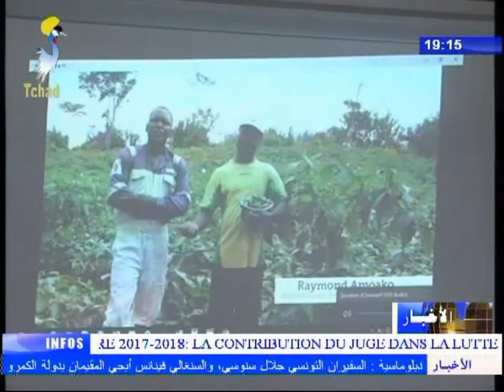نشرة تلفزيون تشاد يوم 21 نوفمبر 2017 - أخبار متنوعة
العناوين
1) دبلوماسية - تقديم نسخ من أوراق إعتماد بوزارة الخارجية.
2) زراعة - ورشة إقليمية حول تأمين الأمن الغذائي.
3) مجتمع مدني - مؤسسة القلب الكبير تحتفل بالإنطلاقة الرسمية لتعليم الفتيات بإقليمي البطحاء و قيرا.
4) إقتصاد - وزير الإقتصاد يعقد إجتماع مع الشركاء حول تفعيل الخطة الوطنية.
5) الجمعية العامة - سير أعمال قمة الخرطوم للبرلمانيين الشباب الأفارقة.